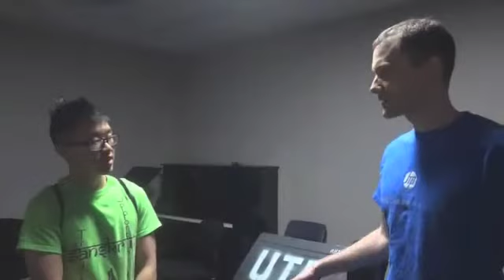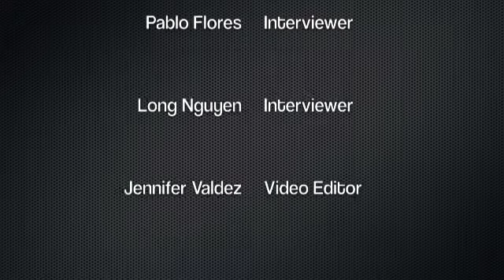Ideas About Music